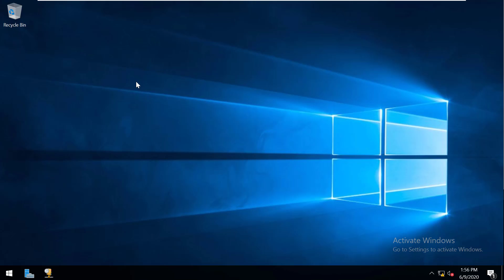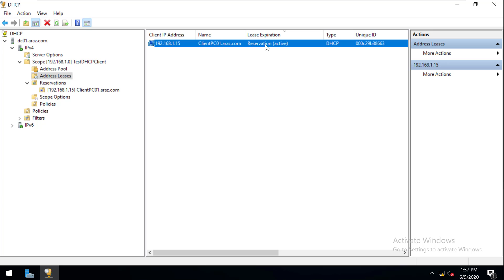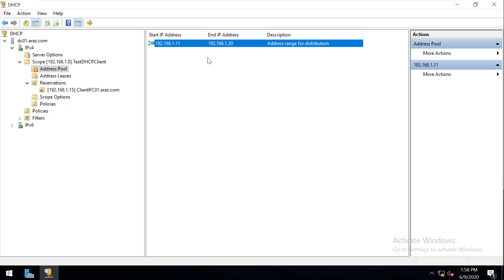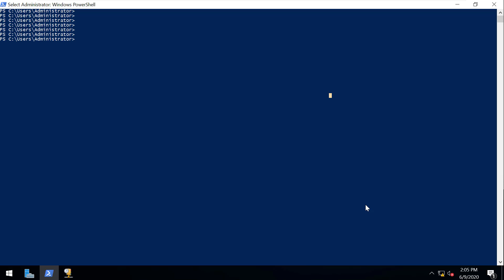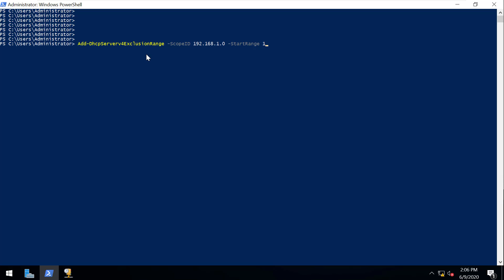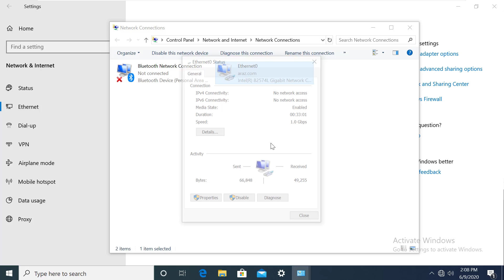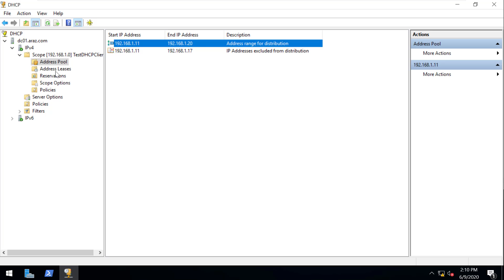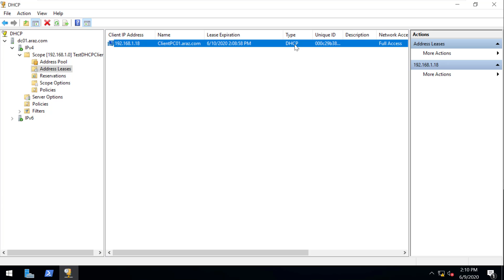DHCP-Exclusion Range Via Powershell (By Araz Ahmadov) Part 8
Server,
Windows,
Linux,
Powershell,
RedHat,
ADDS,
Cisco,
MCSA,
MCSE,
Computer,
Fedora,
Suse,
Centos,
Repair,
DHCP,
DNS,
Vmware,
Esxi,
Nano Server,
WDS,
RSAT,
RMS,
WSUS,
Linux Ubuntu,
Backup,
Veeam,
Vmware Workstation,
VirtualBox,
Group Policy,
Active Directory,
MS Exchange,
HPE Server,
DL Server,
ML Proliant Server,
Proxy,
PfSense,
Access Points,
Terminal Server,
OSI Model,
Network Topology,
Print Services,
Hyper V,
Vmware VCenter,
Linux Mandriva,
MacOS,
RDS,
FTP
HTTP,
HTTPS,
SMTP,
POP,
TELNET,
IMAP,
ARP
TMG
Computer Hardware and Software
Input device
Output device
Motherboard
Storage device
Hard drive
Control panel
RAM
CPU
Azure
Server Manager
Dashboard
ADCS
ADFS
ADLDS
Device Health Attestation
PowerShell ISE
Certification Authority (CA)
Cipher suite
Certificate Trust List (CTL)
Zyxel
HP Switch
Common Log File System (CLFS)
Content Security Policy (CSP)
Storage
Raid 0,1,5,10
Windows 7
Windows XP
Windows Vista
Windows 8.1
System Restore
Disk Management
Remote Authentication Dial-in User Service (RADIUS)
Ping
Terminal
High Sierra
Monitoring
Log Files
Event Viewer
Msconfig
Dxdiag
Component Services
Computer Management
Defragment and Optimize Drives
Disk Cleanup
ISCSI Initiator
Local Security Policy
Microsoft Azure Services
Print Management
Task Scheduler
Baku
Azerbaijan
Microsoft Office
Linux Academy
Amazon
Ebay
AliExpress
Phyton
Java
Javascript
C++
Microsoft Visual Basic
Google
New York
US
UK
RHEL 8 RHCSA
California
Anaconda
Power BI
Fax Server
File and Storage Services
Host Guardian Service
Multipoint Services
Network Controller
Network Policy and Access Services
Print and Document Services
Remote Access
Remote Desktop Services
Volume Activation Services
Web Server (IIS)
Global Catalog
GUI
Core
Poe Switch
UniFi LR
Dell Switch
Dlink Router
Dlink Switch
Adobe Acrobat Reader
Algorithm
Analog
App
Application
Array
Data
Database
Digital assistant
Hopebot
Algorithm
IDE
AI
Cortana
Prolog
Turing machine
Alan Turing
Algorithm
Alice
Artificial intelligence
Automation
Chatbot
Chatterbox challenge
DART
Data
Data acquisition
Database
Datacenter
Data mining
Data processing
Data warehouse
Digital assistant
Learn mode
LIPS
LISP
Loebner prize
Logical decision
Natural language processing
Machine learning
Microsoft agent
Neural network
NLP
Turing completeness
Abend
Absolute address
Absolute Coding
Access violation
ACM
ActionScript
Action statement
ActiveX
Ada
Add
ADO
Advanced SCSI Programming Interface
Aggregation
Agile development methods
Agile Manifesto
Alert
Algol
Algorithm
Allocate
Altair BASIC
Ambient Occlusion
AOP
API
APK
Applet
Argument
Arithmetic operator
Array
Array of pointers
ASCII
ASP
ASPI
Assembler
Assembly
Associative operation
AutoHotkey
Automata-based programming
Automated unit testing
Automation
Turing machine
Turing test
Babel
C#
Callback
Camel book
CamelCase
Captured variable
CC
Chaos model
Char
Character code
Character encoding
Character set
Circuit satisfiability problem
Class
Class
Classpath
Clojure
CLOS
Closure
CLR
COBOL
Cocoa
Cocoa touch
Code
Codepage
Code refactoring
CoffeeScript
Command language
Common business oriented language
Common Gateway Interface
Commutative operation
Compilation
Compile
Compiler
Complementarity
Compute
Computer science
Concat
Concatenation
Concurrency
Conditional expression
Conditional statement
Constant
Constructor
Constructor chaining
Content migration
Control flow
CPAN
CPL
Crapplet
CS
CSAT
C sharp
CSS
CSS compressor
CSS editor
Curly bracket
Curry
CVS
Cygwin
Back-end
Back-face culling
Background thread
Backpropagation neural network
Base address
Batch file
Batch job
BCPL
Bean
BeanShell
Binary Search
Bind
Bit shift
Bitwise operators
Block
Block-based programming
Block-level element
BOM
Bool
Boolean
Boolean data type
Bracket
Branch
Brooks
Browse
Bug
Bugfairy
Bug tracking
Build computer
Bytecode
DarkBASIC
Data-flow analysis
Data flow diagram
Dataflow Programming
Datalog
Data source
Data structure
Data type
DDE
Dead code
Debug
Debugger
Debugging
Declaration
Declarative programming
Declare
Decompiler
Decrement
Deductive database
Delimiter
Dense matrix
Dependent variable
Dereference operator
Developer
DHTML
Die
Diff
Direct address
Discrete optimization
Dissembler
Div
Django
DML
Do
DOM
Dragon book
Dribbleware
Dump
Dword
Dylan programming language
Dynamic dump
Eclipse
ECMAScript
Eight queens problem
Element
Elixir
Ellipsis
Else
Else if
Elsif
Embedded Java
Encapsulation
Encode
Endian
Endless loop
EOF
Epoch
Eq
Equal
Error
Errorlevel
Esac
Escape
Escape character
Escape sequence
Eval
Event
Event-driven programming
Event handler
Event listener
Exception
Exception handling
Exec
Exists
Exponent
Exponential backoff
Expression
F#
False
False positive
Fifth generation language
First-class object
First generation language
Flag
Flat file
Floating-point
For
Foreach
Forth
Framework
Front-end
Full stack developer
Function
Functional programming
Fuzz testing
HAL
Hard code
Hash
Haskell
HDML
High-level language
HTML
JavaBean
Javac